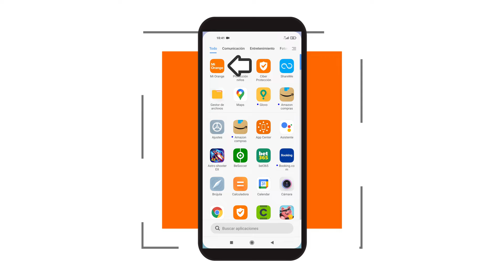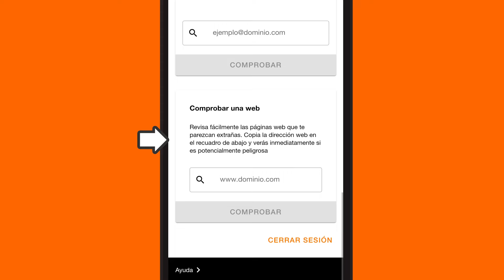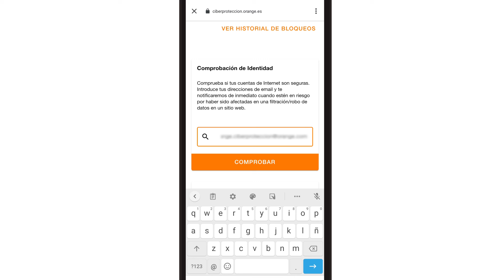Acceso y configuración Ciber Protección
Vamos a explicarte cómo acceder y configurar tu servicio de Ciber Protección